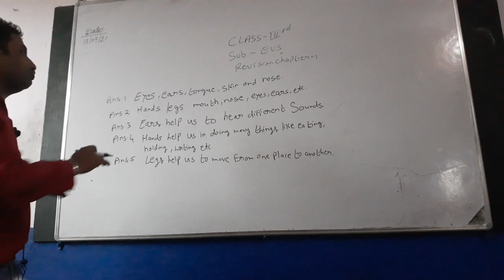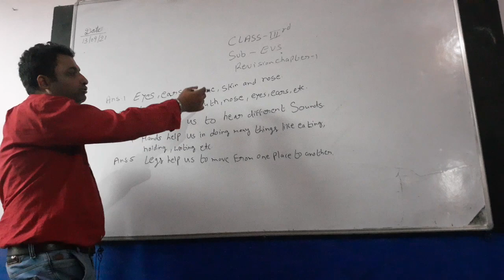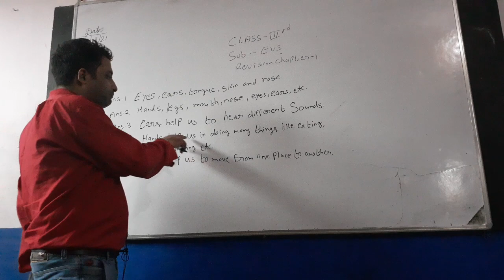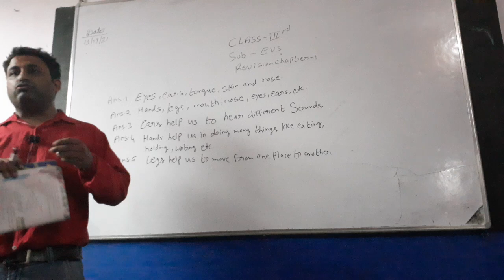Class 3 EVS Revision (13-9-21)